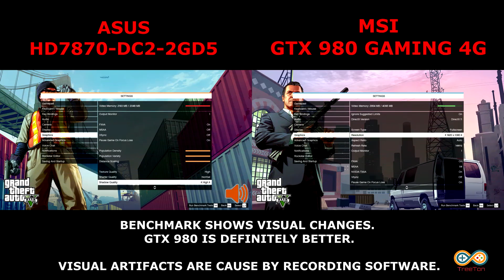ASUS HD 7870 vs MSI GTX 980 GAMING 4G - GTA 5 Benchmark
I apologize for all the VISUAL ARTIFACTS, which were caused by recording software called Mirillis Action!. The program was stable on Windows 7-8.1 but it is unstable on Windows 10 (maybe it's just me) or maybe VISUAL ARTIFACTS were caused by rendering software called Sony Vegas 13.0, I have never experience these issues on Windows 7-8.1; however I do experience it on Windows 10.

Since I have recently upgraded my GPU to GTX980, I have decided to record a benchmark of GTA V on current machine. The main point of the video is to show the visual changes between ASUS HD 7870 and MSI GTX 980 GAMING 4G.

Specification of my current rig you can find down below. I do plan to Overclock my CPU, and if it is possible to do so, I will definitely tell you the changes.

pc specs
• OS: Windows 10
• CPU: Intel i5 3570k @ 3.8GHz (not overclocked)
• MOBO: ASUS P8Z77-V LK
• GPU: GTX 980 GAMING 4G
• RAM: Corsair Vengeance 8GB
• PSU: Corsair CS650M
• SSD / HDD